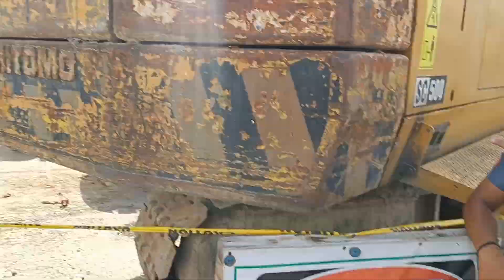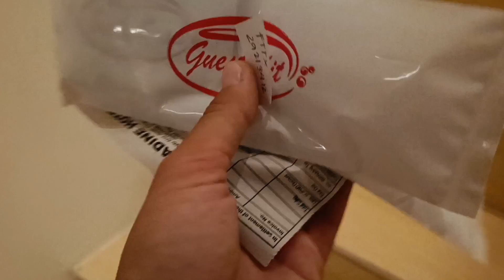Было страшно, но весело! 👻 Путешествие на самом странном корабле по Филиппинам | Два ДимыЧа 😆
Друзья, благодарю вас за любую помощь, за любую поддержку!

Реквизиты ниже:

ИЗ РОССИИ:
Сбербанк    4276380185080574 (Дмитрий Сергеевич С.)
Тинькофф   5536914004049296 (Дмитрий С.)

ИЗ КАЗАХСТАНА И ДРУГОЙ СТРАНЫ:
Перевод на карту VISA   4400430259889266

ИЗ ФИЛИППИН:
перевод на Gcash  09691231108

If you want to help me, please use the details below:

 FROM RUSSIA:
 Sberbank 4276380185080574 (Dmitry Sergeevich S.)
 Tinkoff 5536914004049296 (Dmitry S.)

 FROM KAZAKHSTAN AND OTHER COUNTRY:
 Transfer to VISA card 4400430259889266

 FROM THE PHILIPPINES:
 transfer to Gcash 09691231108